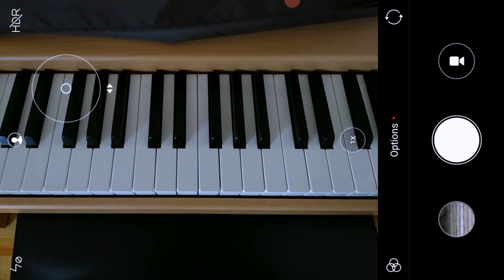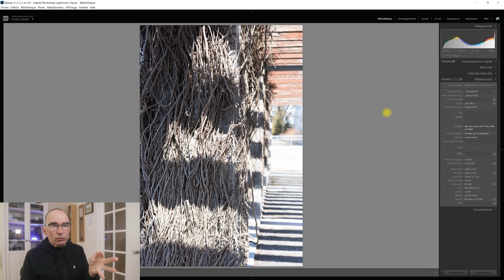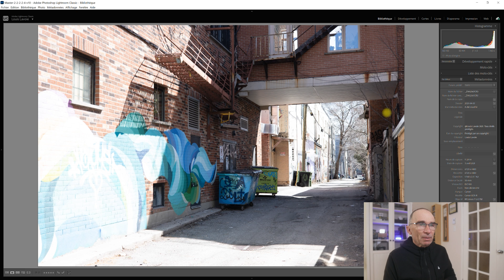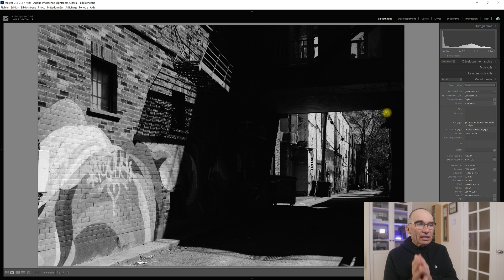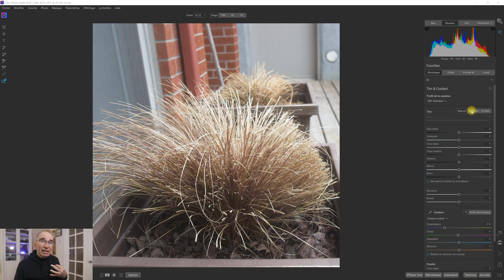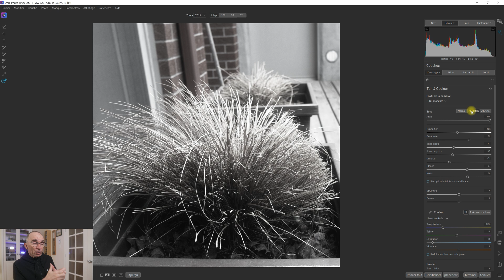ASTUCES dans l'appareil photo pour le NOIR et BLANC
ASTUCES dans l'appareil photo pour le NOIR et BLANC.  Dans ce tutoriel vidéo sur la photo en noir et blanc, je présente trois astuces dont deux pour votre appareil photo vous permettant d'obtenir des belles photos en noir et blanc avec des contrastes très prononcés.  Je présente des exemples vous permettant de visualiser le rendu obtenu en exposant pour les hautes lumières.  Ma 3e astuce fait référence à une belle fonctionnalité disponible dans le logiciel de retouche photo On1 Photo Raw 2021.

Mon équipement de tournage vidéo:
Canon EOS R: